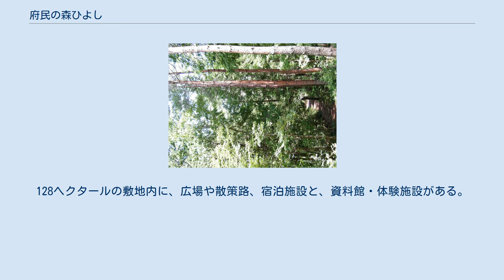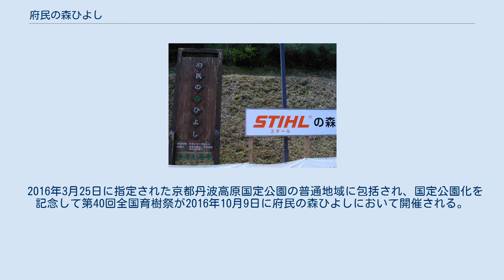府民の森ひよし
府民の森ひよし(ふみんのもりひよし)は、京都府南丹市日吉町天若にある県民の森である。
 ネーミングライツの売却により、2013年（平成25年）12月1日から愛称を「スチールの森 京都」としている（後述）。
 日吉ダムによる地域振興を目的にした日吉ダム周辺整備計画（地域に開かれたダム政策）により整備され、2000年（平成12年）4月に開業した。
128ヘクタールの敷地内に、広場や散策路、宿泊施設と、資料館・体験施設がある。
また、日吉町郷土資料館も同敷地内に立地している。
 運営管理者は、株式会社設計京北。
 2016年3月25日に指定された京都丹波高原国定公園の普通地域に包括され、国定公園化を記念して第40回全国育樹祭が2016年10月9日に府民の森ひよしにおいて開催される。
 また、敷地内にはドッグランがある（利用料:終日500円）。
 ドイツのチェーンソーメーカー、アンドレアス・スチール (Andreas Stihl) の日本法人である株式会社スチールにネーミングライツを売却し、2013年（平成25年）12月1日から「スチールの森 京都」（スチールのもり きょうと、STIHLの森 京都）の愛称で運営している。
 その後、同市日吉町内の日吉大橋を右手案内板に従い右折。
 ^ ネーミングライツについて | スチール®の森 京都（府民の森ひよし） ^ 府民の森ひよし ネーミングライツパートナーの決定について (PDF)